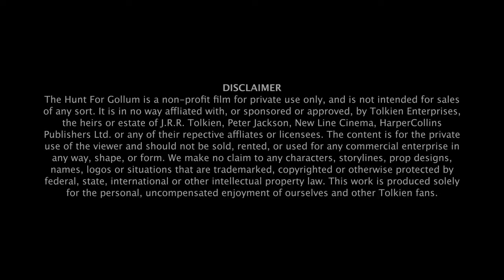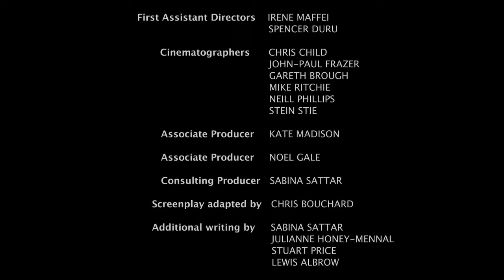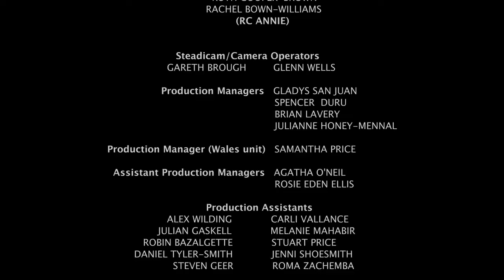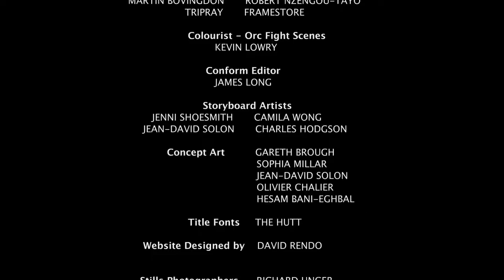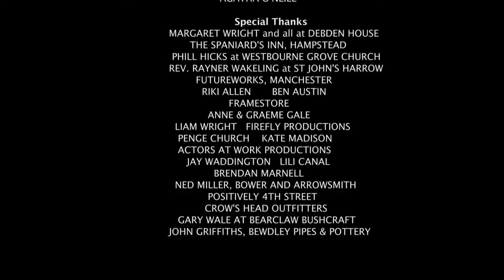The Hunt For Gollum Full Movie( J.R.R Tolkien)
Award winning unofficial prequel short film dramatising Aragorn & Gandalf's long search for Gollum directed by British filmmaker Chris Bouchard. Based faithfully on the appendices of the books this is a non-profit, serious homage to the writing of J.R.R Tolkien and the films of Peter Jackson.

It was shot on locations in England and Snowdonia with a team of over a hundred people working over the Internet. It took two years to make and was released as a non-profit Internet-only video by agreement with Tolkien Enterprizes.